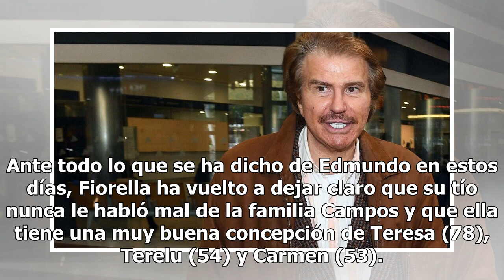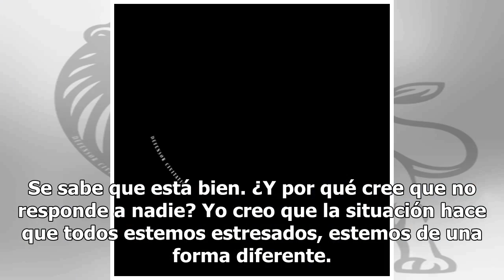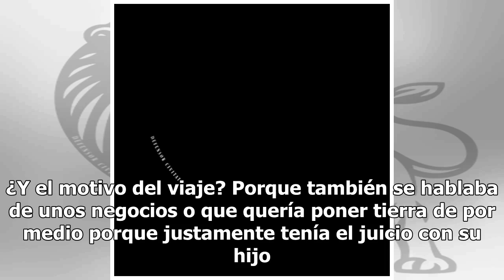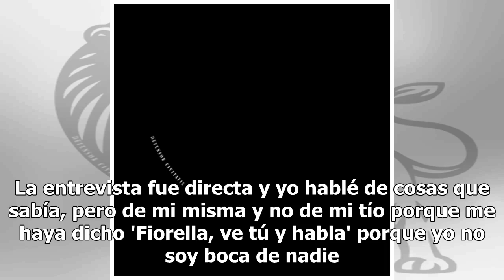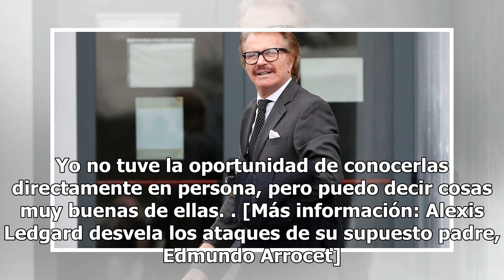Fiorella Vismara, sobrina de Edmundo Arrocet : "No sabemos dónde está mi tío"